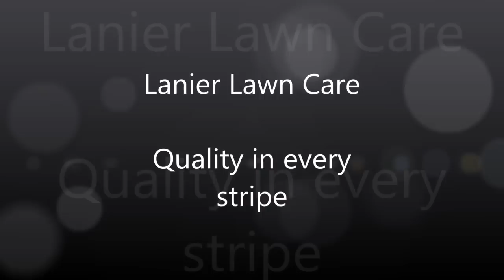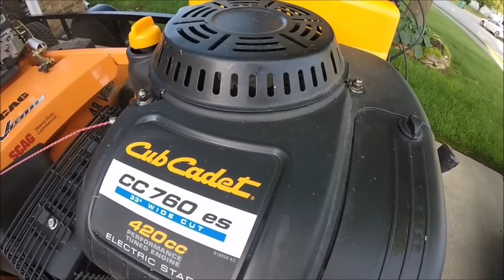How It All Started, 2 Years On Youtube, Thank You!!!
Its Been 2 Wonderful Years On YouTube. Thank You to everyone for your support!

To Send Me Anything For The Wall Of Fame
Lanier Lawn Care
Harrisonville, Mo 64701

►Editing Programs

►Filming Drone

DJI Phantom 3

►Dewalt Outdoor Equipment
Dewalt 40v Chainsaw
Dewalt 40v String Trimmer
Dewalt 40v Hedge Trimmer
Dewalt 40v Articulating Hedge Trimmer
Dewalt 40v Hand Held Blower
Dewalt 40v BackPack Blower
Dewalt 40v Battery

2017 Toro Grandstand 48"
2017 Toro Timemaster 30"
2016 Toro Personal Pace 22"
2 ECHO PB-770T
ECHO SRM-2620
ECHO SRM-2620T
ECHO SRM-280T
ECHO PAS-280
ECHO ES-250
ECHO PB-2520
ECHO PE-225
ECHO PE-266S
ECHO HC-152
ECHO CS-590
2014 Lamar 6.5x12 Trailer